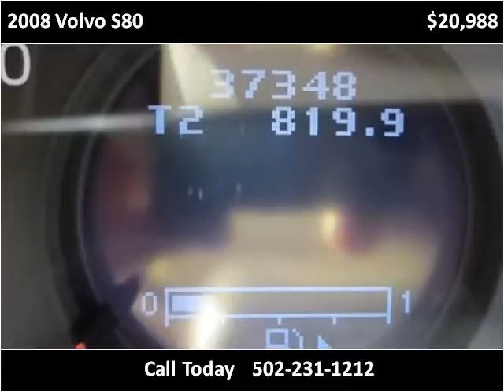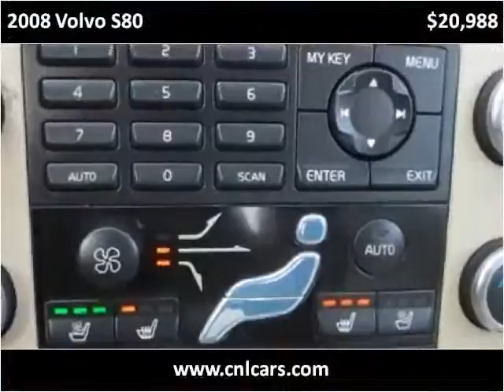2008 Volvo S80 Used Cars Louisville KY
This 2008 Volvo S80 is available from Craig and Landreth Cars - Fern Creek.